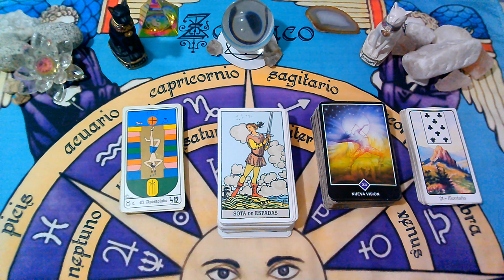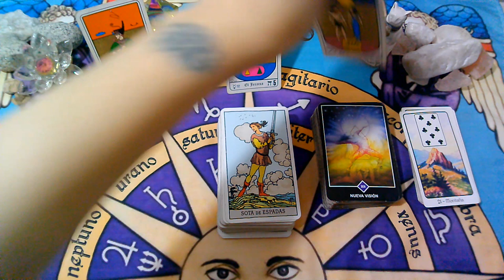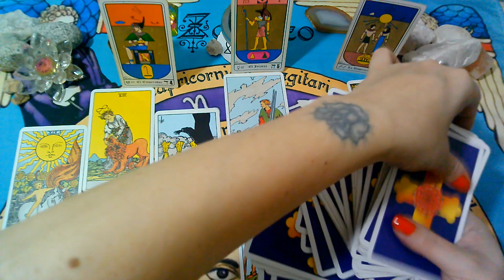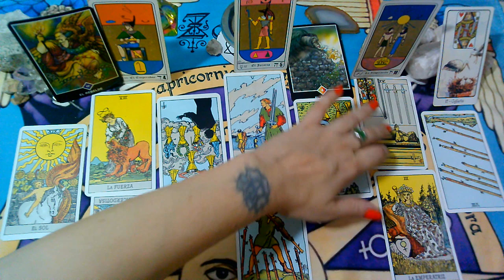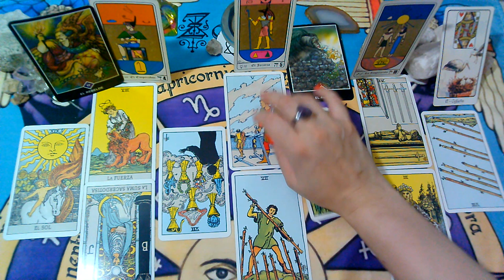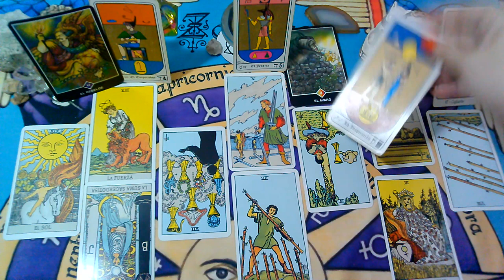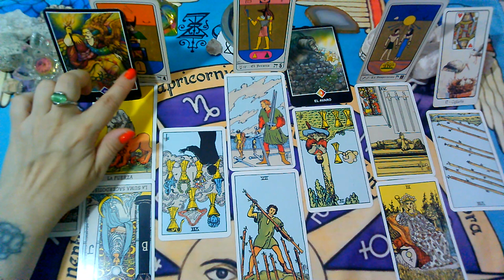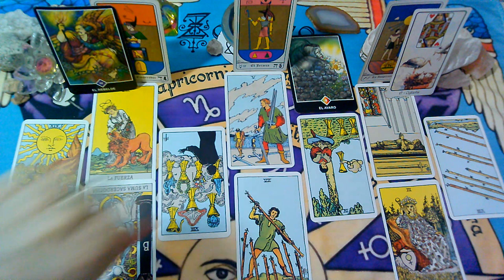ESCORPIO*♏"EX PAREJA" Que siente?Que piensa?Que hará al respecto?"MARZO 2021"(2da Semana)